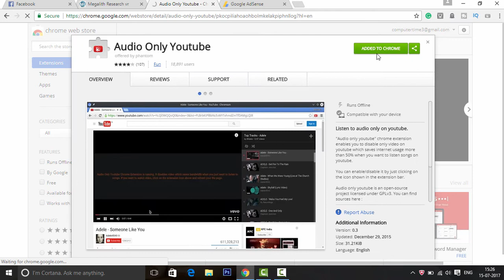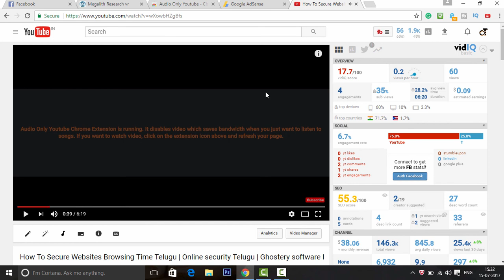How To Play Youtube Videos audio only Telugu | Audio Only Youtube Extension Information In Telugu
Play youtube videos audio only with google chrome "audio only youtube" extension.